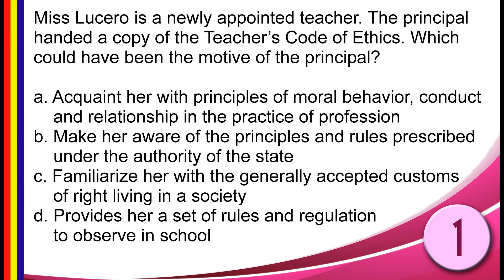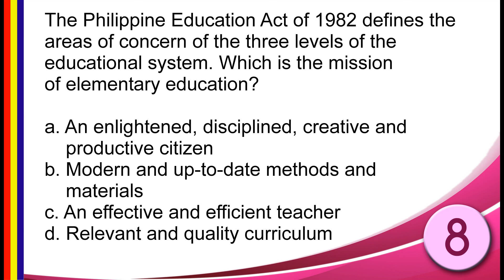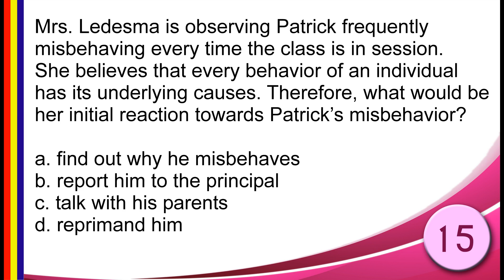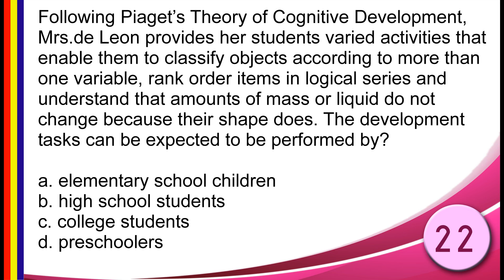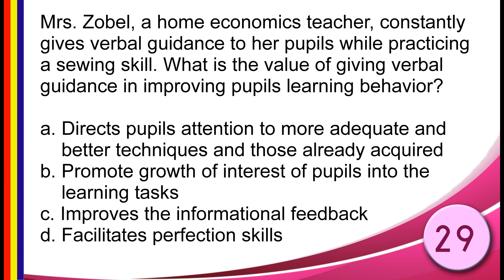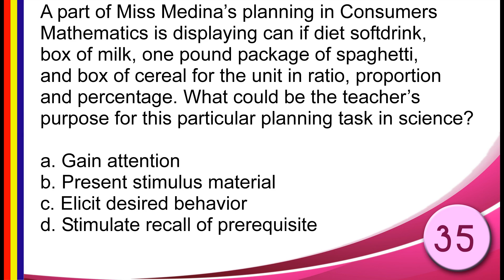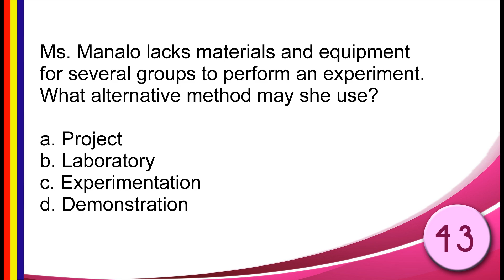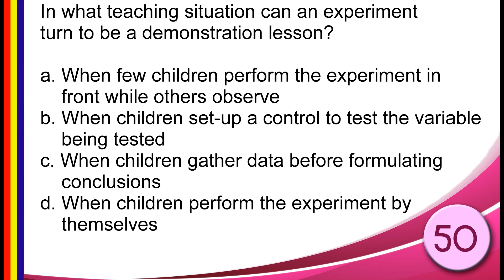LET REVIEWER | PROFESSIONAL EDUCATION | PART 2 | WITH VOICE | 50 ITEMS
Licensure Examination for Teachers Reviewer | PROFESSIONAL EDUCATION | Part 2 - 50 items

Answers:
1.  a. Acquaint her with principles of moral behavior, conduct and relationship in the practice of profession
2.  c. They are more open to experience
3.  a. Culture is influenced by the school and the school is shaped by the school
4.   d. short, varied and interesting
5.   a. skill perfecting
6.   c. Accept the money but make it clear that this is not a condition for passing his child
7.   a. Children learn by observing and imitating
8.   a. An enlightened, disciplined, creative and productive citizen
9.   a. current social issues and problems of the student’s own community
10. c. group learning
11. c. Why do birds fly south in the winter?
12. c. Widely read
13. a. To serve as a unifying element among social classes
14. c. Postconventional
15. a. find out why he misbehaves
16. a. Identify academic and social objectives
17. d. objectives that are child centered
18. b. Revealing confidential information to authorities concerned
19. a. future oriented
20. d. Treat the child according to he laws of growth and development
21. b. Indoctrination
22. a. elementary school children
23. c. Follow strictly your official time, do not be influenced by your co-teacher’s behavior
24. b. reception theory
25. c. Encourage for independent evaluation
26. d. concrete level
27. a. it make students acknowledge wrong doing and promise to do something about it.
28. b. Education is a basic need of the individual at every level of development
29. b. Promote growth of interest of pupils into the learning tasks
30. d. Vary levels of reward for those who have shown respect for authorities
31. d. the act of changing fraction to percentage
32. d. discriminates objects, discriminates words, produce speech
33. d. spontaneous recovery
34. b. Attending to a  learning task is essential in initiating a learning sequence
35. b. Present stimulus material
36. b. Planning reduces possibilities of getting out of the planned curriculum
37. c. Planning serves as means or organizing instruction
38. b. students
39. b. flexibility
40. b. Start with a problem
41. b. Occurrence of tides
42. b. Method stimulates thinking and reasoning
43. b. Laboratory
44. a. Using group techniques
45. c. Role playing
46. a. Apperception
47. c. Deductive
48. b. Laboratory method
49. b. The textbook should not be regarded  as infallible
50. a. When few children perform the experiment in front while others observe

With Voice in every question.
It is good to have a reader in every question so that you can review even you are not reading on it but also in just listening. Instead you will play music you will just play this for your learning and preparation for the LET exam.

Good Luck and God Bless. Hope it can help.
Prepare for SUCCESS.